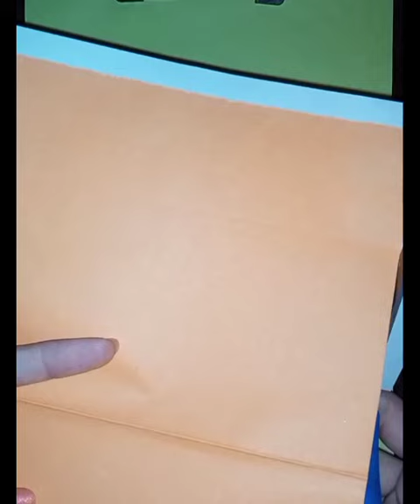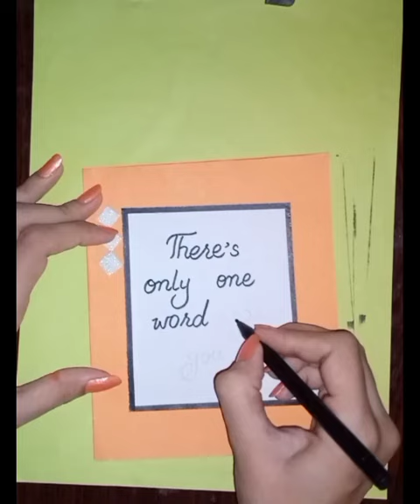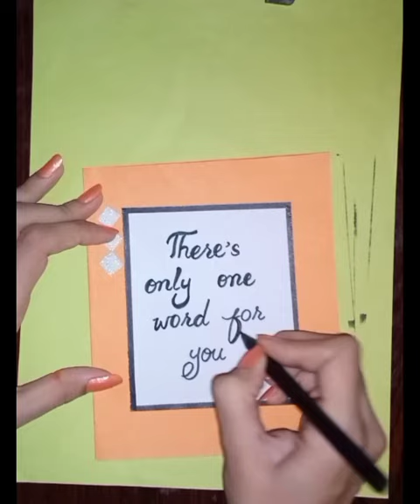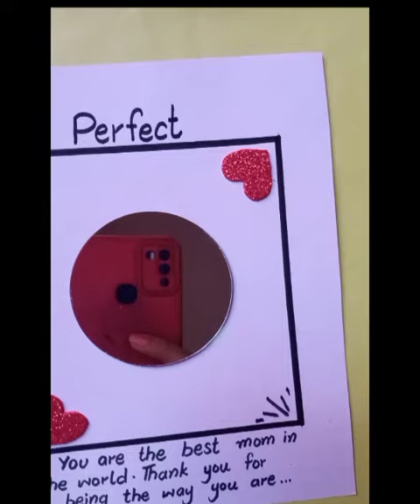How to make teachers day amazing card// The viral teachers day greeting card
handmade card
teachers day
handmade cards
handmade greeting card for teachers day
handmade card for teacher's day